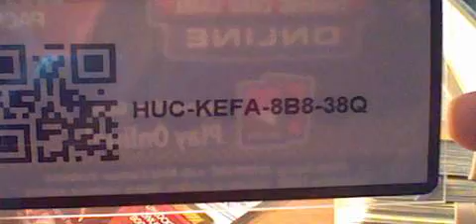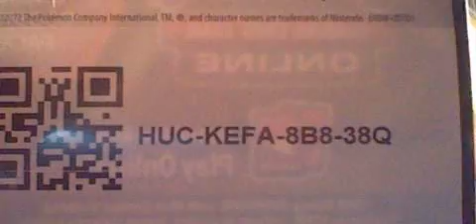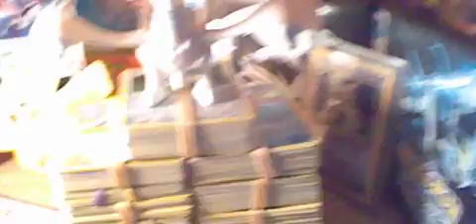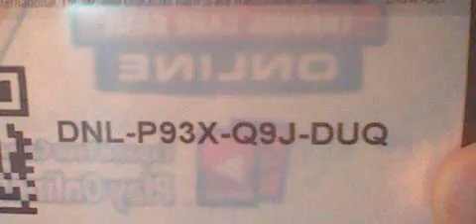Pokemon Card Code Giveaway!!